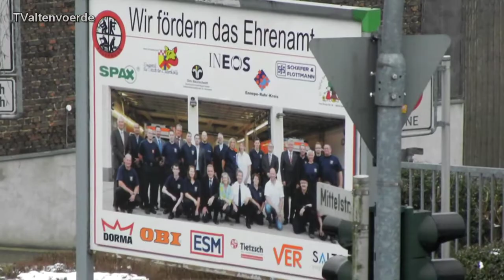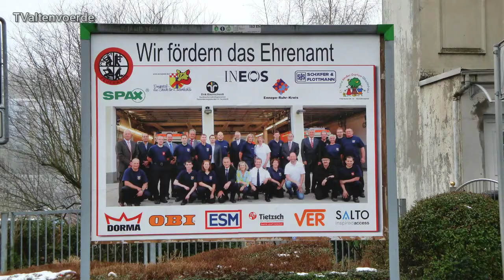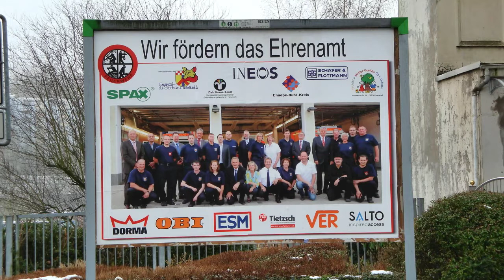Ennepetal Ehrenamt Chefs sind stolz auf Feuerwehrleute Plakat Aktion 16.2.2013 TValtenvoerde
Ein Dank für die freundliche Unterstützung durch Bilderfreigabe geht an Helga Schulte-Paßlack von

Ennepetal. Auf der Mittelstraße in Altenvoerde war die Drehleiter der Feuerwehr ausgefahren, und im Korb stand neben einem Wehrmann Hans-Günter Adrian. Der Pressesprecher der Stadt fotografierte aus der Höhe eine große Plakatwand. Davor standen Bürgermeister Wilhelm Wiggenhagen und die Ehrenamtsbeauftragte der Stadt, Sabine Hofmann. Sie konnten sich selber auf dem großen Plakat betrachten. Sieben Mal ist das in dieser Größe im Stadtbild zu sehen -- etwa drei Wochen lang. Auch an vielen Masten hängen Fotos. Sie zeigen ehrenamtliche Wehrleute und Arbeitgeber. 13 Arbeitgeber beteiligen sich. Die Werbeaktion unter dem Motto „Wir fördern das Ehrenamt" hat einen wichtigen Grund: Die Freiwillige Feuerwehr braucht neue Frauen und Männer in ihren Reihen. Der Löschzug Milspe-Altenvoerde und die Löschgruppen Voerde, Oberbauer, Rüggeberg und Külchen (Königsfeld) erreichen schon seit einigen Jahren nicht mehr ihre Sollstärke. Gleichzeitig soll das Plakat, so Ehrenamtsbeauftragte Sabine Hofmann, auch zeigen, dass es große und kleine Firmen gibt, die selbstverständlich freiwillige Wehrleute beschäftigen und sie bei Feuerwehreinsätzen von der Arbeit freistellen. „Das ist eine besondere Leistung der Firmen," sagen Bürgermeister Wilhelm Wiggenhagen und Sabine Hofmann, ebenso auch der auf dem Plakat abgebildete Stadtbrandmeister Rainer Kartenberg. Landauf, landab melden die Freiwilligen Feuerwehren Probleme mit Arbeitgebern. „In Ennepetal ist uns so etwas nicht bekannt," sagte Stadtbrandmeister Rainer Kartenberg in der Jahresdienstbesprechung des Löschzuges Milspe-Altenvoerde. Auf dem Plakat bekräftigen 13 Arbeitgeber, dass sie stolz auf ihre Beschäftigten sind, die ehrenamtlich in der Feuerwehr arbeiten. Es sind folgende Unternehmen: Baumarkt Obi (Schwelm), ESM, Dorma, VER, Tietzsch, Salto, Spax, Schornsteinfegermeister Dirk Baunscheidt, Ineos, Schäfer & Flottmann (Gevelsberg), der evangelische Naturkindergarten Oberlinhaus, die Stadtverwaltung und die Kreisverwaltung, deren Chef, Landrat Arnim Brux, mit von der Plakatwand lächelt. Die Wehrmänner David Richter und Dominik Woldt, die für Hans-Günter Adrian die Drehleiter ausfuhren, sind übrigens Profis. Sie zählen zur hauptamtlichen Feuerwehr der Stadt.